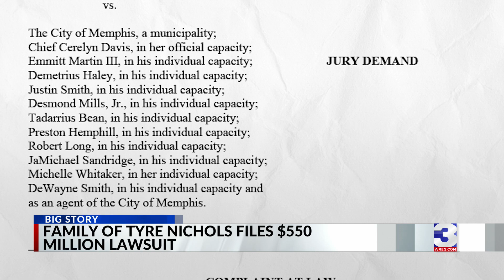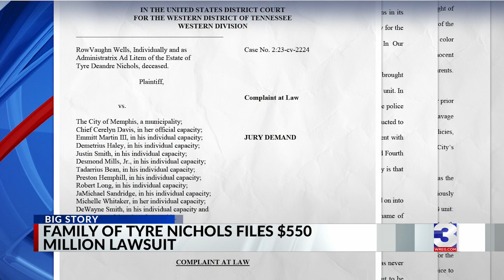Tyre Nichols’ family files $550M civil suit against Memphis, MPD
Attorneys for Tyre Nichols’ mother filed a federal civil lawsuit Wednesday against the City of Memphis, Memphis Police Chief CJ Davis, and 10 current and former city employees.